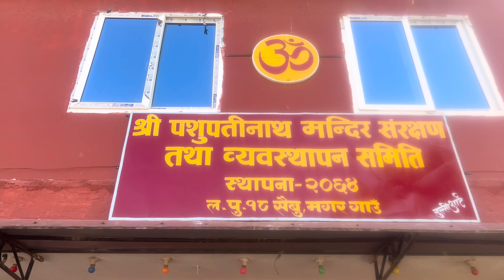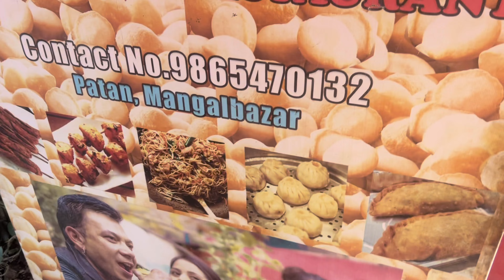Gau-Daan Purna Paatra🌸|| Shrawan Barta Completed ||Saasu Buhari